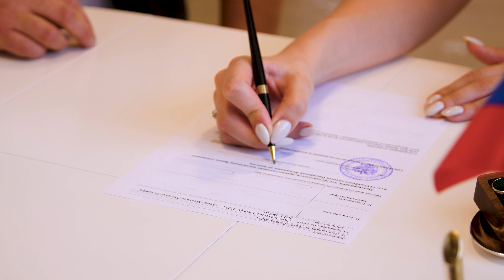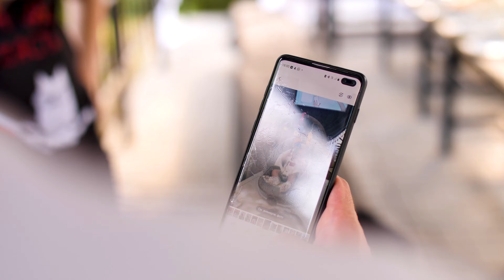Жизнь это путешествие. Свадебный клип байкеров Сергея и Дарьи.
Жизнь это путешествие. Именно с этим девизом не изменяя привычкам мчать по хайвэю на коне, ребята и отметили свою свадьбу, разрезая автомобильное пространство Воронежа своим Харлеем)